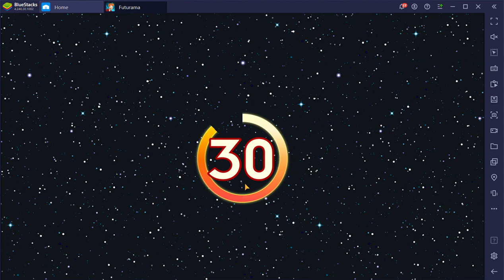BlueStacks 2021 06 12 11 52 05